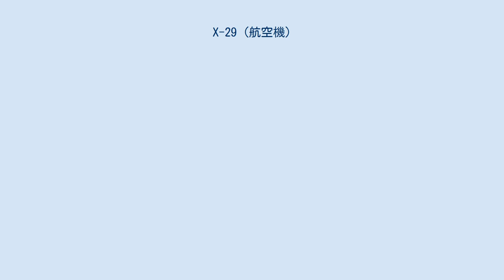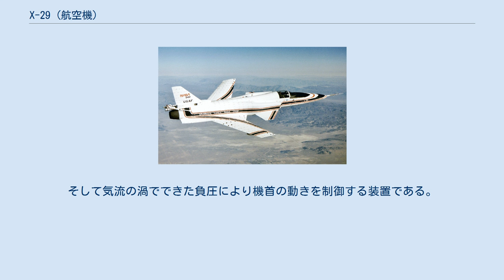X-29 (航空機)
X-29 正面から見たX-29A X-29はアメリカ合衆国のグラマン社によって2機が製作された実験用航空機（実験機）である。
X-プレーンズのひとつ。
前進翼をはじめとする多くの新技術を実証した。
 一見してわかる最大の特徴は前進翼とカナード翼である。
 前進翼では翼の根元あるいは機体の重心位置で失速が始まっても翼端には気流が残っているため原理的に失速限界が高く、また横滑りの際風上側の翼の方が風向に対して翼幅が小さくなるために揚力が小さくなる負の上反角効果を起こす空気力学的不安定さを持つ。
このためフライ・バイ・ワイヤを使った飛行制御情報による修正を、最大で1秒間に40回も必要とする。
この不安定ゆえに優れた旋回性能を期待された（CCVの手法のひとつ）。
また、揚力と迎え角の相互拡大の結果として翼を破壊してしまうダイバージェンス対策として、充分な剛性を持つ翼を軽量に仕立てるために先進的な複合材成型技術（空力弾性テーラリング）も必要とした。
 グラマン社によって2機のX-29Aが製造された。
製造コストを低く抑えるために、前部胴体はF-5、降着装置（脚部）はF-16、エンジンはF/A-18、油圧系はA-6からと、かなりの部分を現用機より流用し作成されている。
初飛行は1984年、その後10年以上に渡って試験が続けられた。
1985年12月13日に、2機のうち1機が、前進翼航空機による初の超音速水平飛行を達成した。
X-29Aは、迎え角45度までの間で、素晴らしい操縦性と機動性を実証した。
 飛行制御システムは、3重の冗長性を備えたデジタルコンピュータによるものであり、バックアップとして3重のアナログコンピュータを備えていた。
システム全体としての不具合発生率は、ふつうの飛行機の機械的な不具合発生率と同じくらい小さいと見積もられた。
 1号機は国立アメリカ空軍博物館に展示されている（2004年現在）。
 2号機はドライデン飛行研究センターに展示されている（2009年現在）。
 フルスケールモデルが国立航空宇宙博物館に展示されている（2009年現在）。
 右から見たX-29。
機首先端にはピトー管が、排気ノズル（後端の黒い部分）直上にはスピンからの回復用パラシュート（スピンシュート）がある。
主翼上面や胴体にはタフト（気流糸）らしきものも見える Vortex Flow Controller(省略表記はVFC)とは日本語に訳せば渦流制御器になる。
この技術は機体表面に微量のガスを噴射し、機体表面に気流の渦を発生させる。
そして気流の渦でできた負圧により機首の動きを制御する装置である。
気流の渦での機首角度の変化を他の事例で例えれば野球のボールを投げた際の変化球をイメージすると良い。
これを用いることで尾翼の存在がほとんど不要になる。
大迎角飛行でも機敏な姿勢制御が行える技術である。
 ビデオ